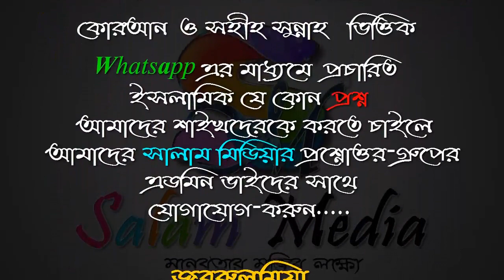ধ্যন করা ইসলামের দৃষ্টিতে কতটুকু শরীয়ত সম্বন্ধ ᴴᴰ┇শায়খ মাহবুবুর রহমান বুখারী